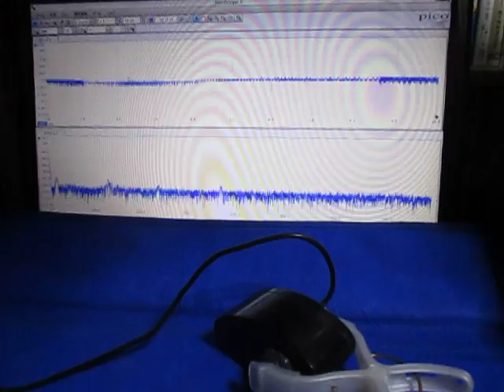オリジナル超音波実験 ultrasonic-labo